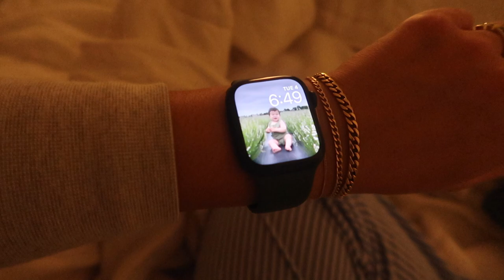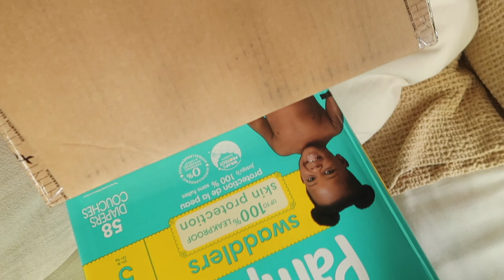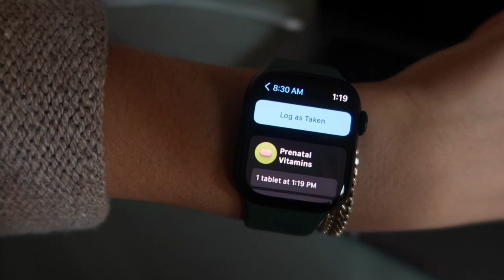VLOG | chill day in the life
Hi!
Back with a little chill vlog. Will do a longer one with some life updates/pregnancy updates soon :)
LMK if you still want a pregnancy Q&A too please!

xx
Jess

SHOP ITEMS MENTIONED:

Neon Gap Fleece

H&M Knit Pants - *similar*

Skims Bra

Old Navy Jeans

Ultra Mini UGGs

Apple Watch Series 7